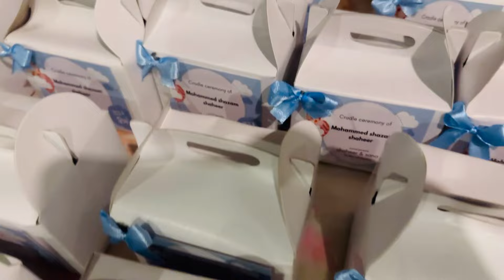പൈസ മുഖ്യം💸😂കാസർകോഡ് ലെ ചില ആചാരങ്ങൾ🫣💰